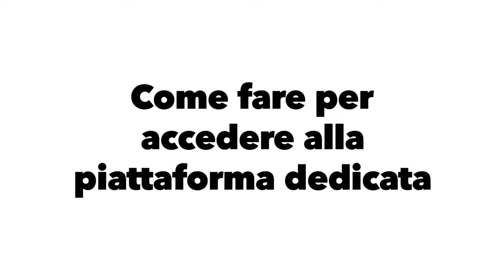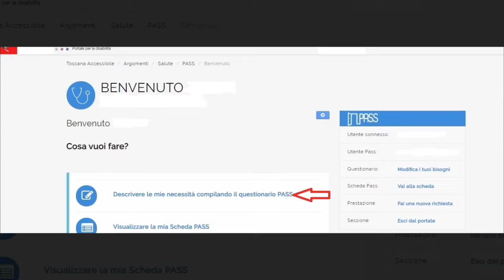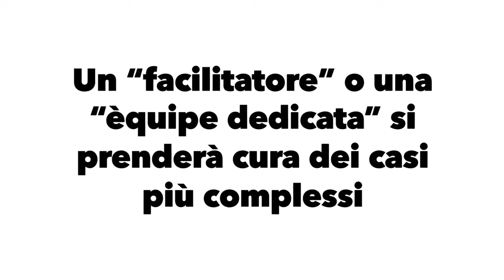Al via "Pass", percorsi assistenziali per pazienti disabili